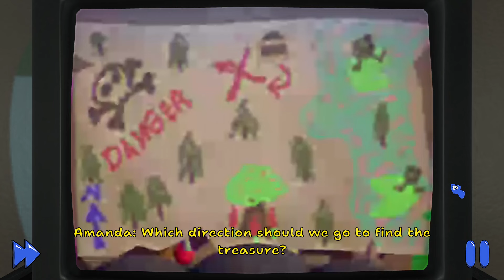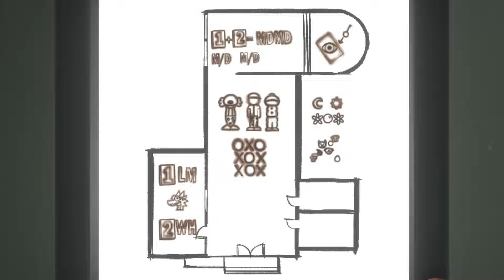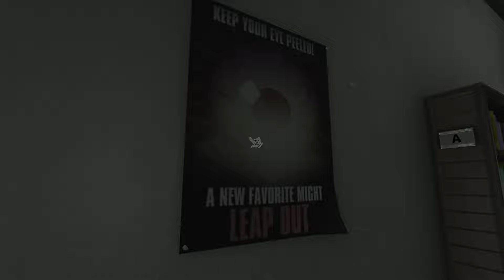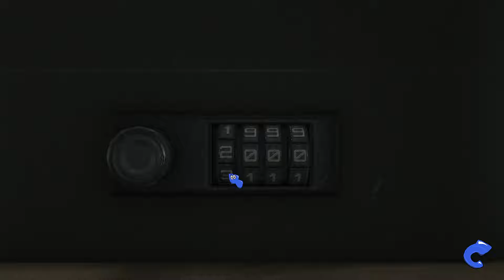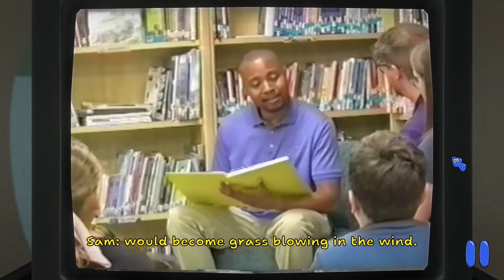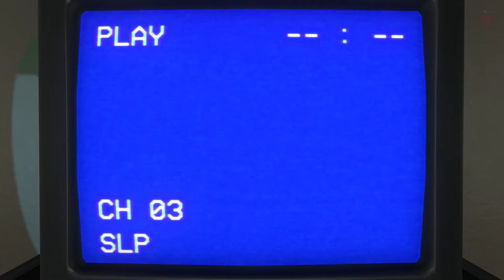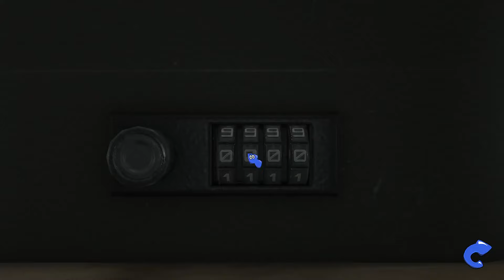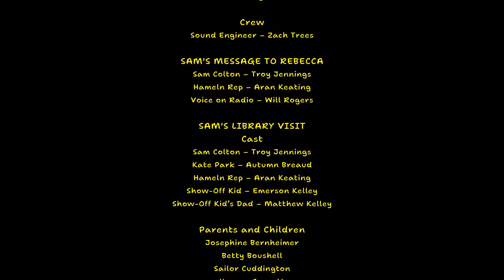Amanda The Adventurer 2 The Puzzles Are My Greatest Enemy... Part 2